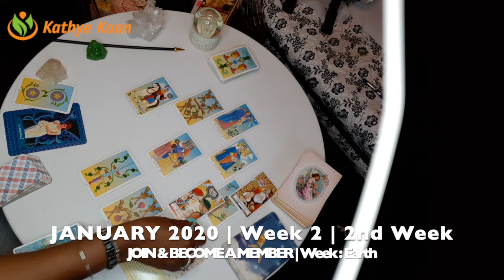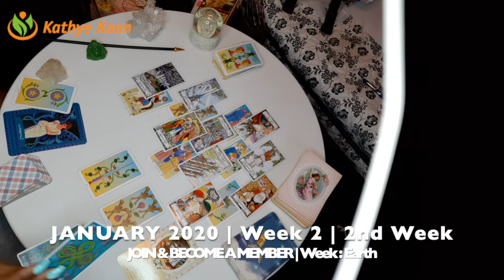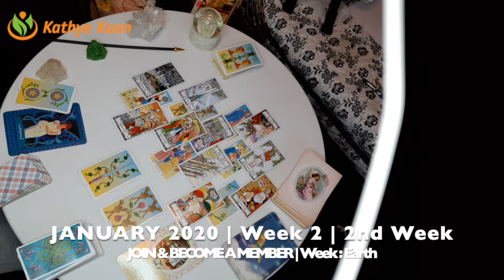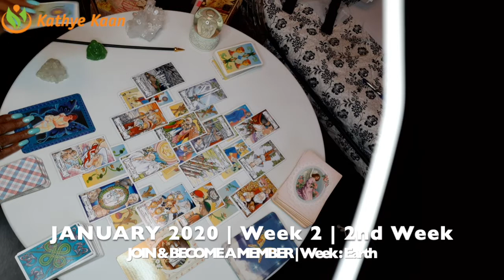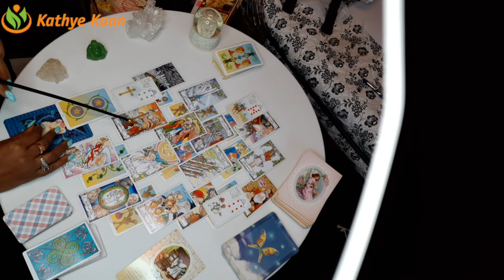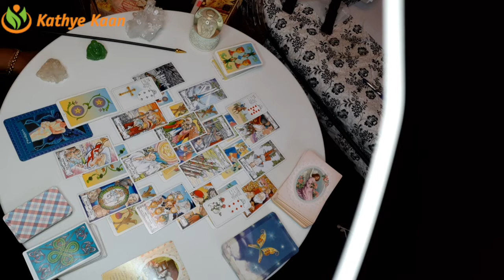CANCER WEEKLY PSYCHIC READING | TAROT HOROSCOPE | WEEK 2 | JANUARY 6 - 12 BY KATHYE KAAN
Kathye